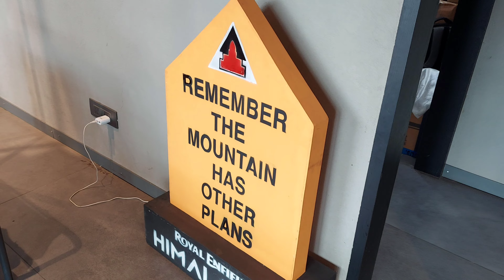😍🔥ನನ್ನ ಜೀವನದ ಮೊದಲ ಬೈಕ್ ಡೆಲಿವರಿ ಇದು ಕನಸು ನನಸು ತಿಳಿತಿಲ್ಲ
HELLO KARNATAKA HELLO SHIMOGA it's ash from SHIMOGA nimgy yelaregu Nan youtube channel ge welcome Nan youtube channel Alii nimgy SHIMOGA Dalli eruva yella un explore place na nodokey karkondu hogthinii boys and nimgy 100% full and information kodokey try madtnii guys so nivu ynu madbeku andryy Nan youtube channel gey ondu SUBSCRIBE madii Nima friends yelaregu SHARE madii maty LIKE madodu matraa marei badii FRINDES show some love to your brother by subscribing my channel

mnuvl5WA7U8AsE8i